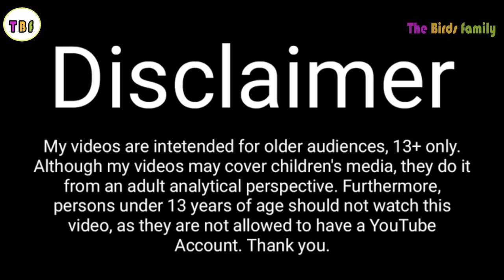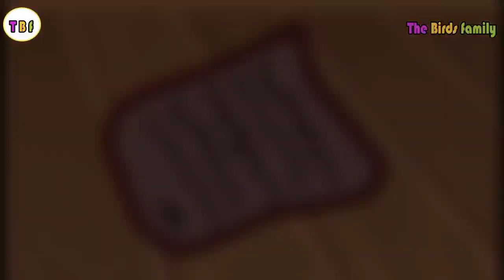चिड़िया का घर